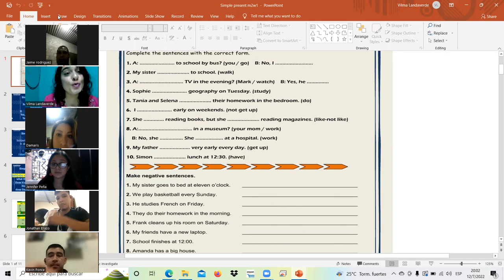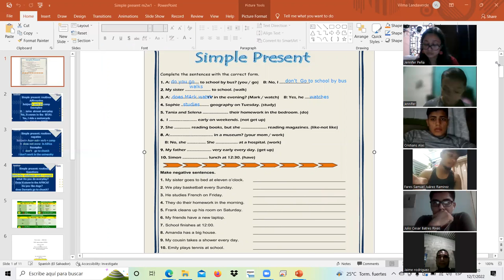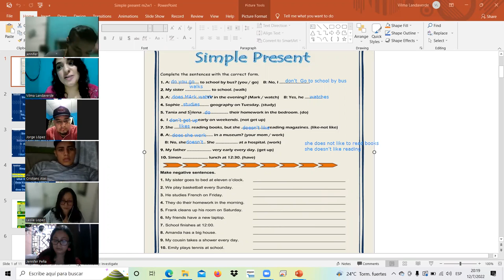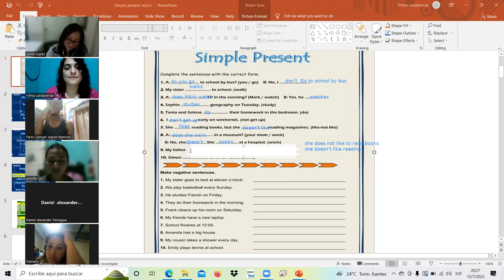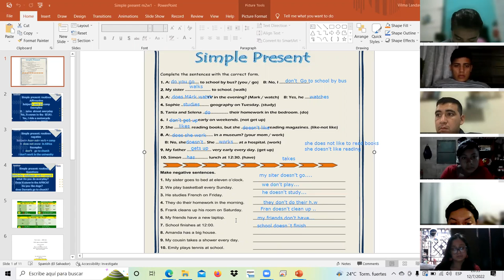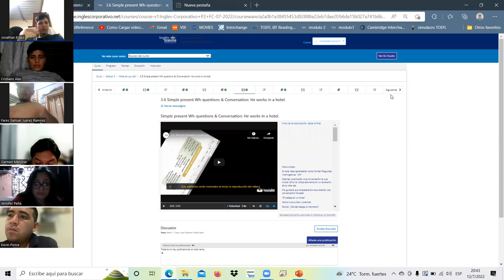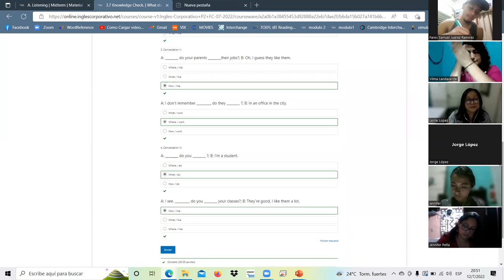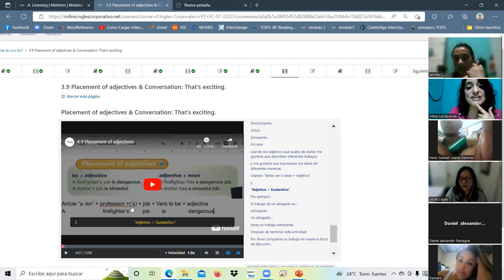Ingles Corporativo-12-julio-22 clase 6- adjectives order